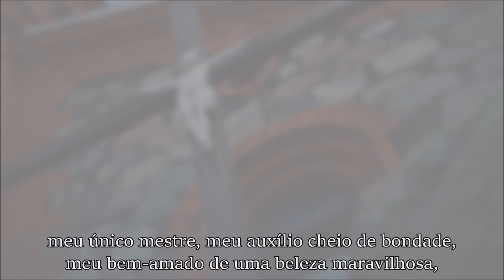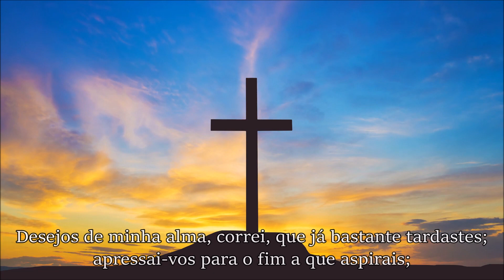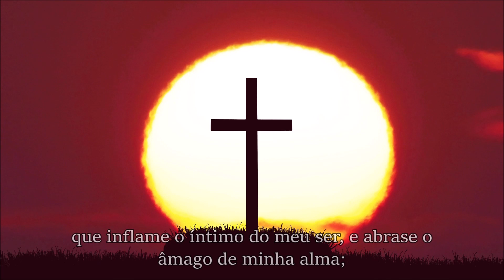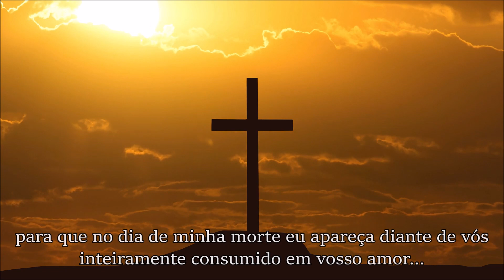Oração de Santo Agostinho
Ó Jesus Cristo, amável Senhor, por que, em toda a minha vida, amei, por que desejei outra coisa senão Vós? Onde estava eu quando não pensava em Vós? Ah! que, pelo menos, a partir deste momento meu coração só deseje a Vós e por Vós se abrase, Senhor Jesus! Desejos de minha alma, correi, que já bastante tardastes; apressai-vos para o fim a que aspirais; procurai em verdade aquele que procurais. Ó Jesus, anátema seja quem não vos ama. Aquele que não vos ama seja repleto de amarguras. Ó doce Jesus, sede o amor, as delícias, a admiração de todo coração dignamente consagrado à vossa glória. Deus de meu coração e minha partilha, Jesus Cristo, que em Vós meu coração desfaleça, e sede Vós mesmo a minha vida. Acenda-se em minha alma a brasa ardente de vosso amor e se converta num incêndio todo divino, a arder para sempre no altar de meu coração; que inflame o íntimo do meu ser, e abrase o âmago de minha alma; para que no dia de minha morte eu apareça diante de vós inteiramente consumido em vosso amor...
Amém”.

SALVE MARIA IMACULADA!

____Grande abraço que Deus abençoe!!! ___